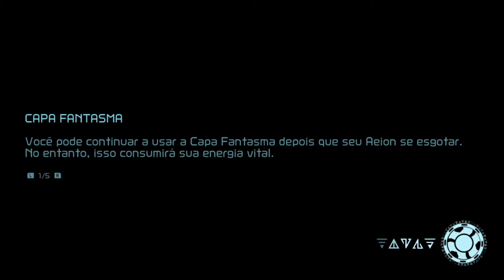#5 METROID DREAD [ HARD 100% ] em PORTUGUÊS BR!!!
Metroid Dread é um jogo de ação e aventura, sendo uma sequência de Metroid Fusion. Os jogadores assumem o controle de Samus Aran, uma caçadora de recompensas  que enfrenta diversos inimigos no planeta ZDR. Ele mantém a jogabilidade de rolagem lateral dos jogos 2D anteriores e inova ao adicionar novos elementos.

Metroid Dread está disponível exclusivamente para Nintendo Switch.

Esse vídeo faz parte de uma série de vídeos com objetivo de jogar Metroid Dread, estilo conhecido como Detonado / Let's Play / Walkthrough / Playthrough
Configuração do PC:
Intel I5-10400
16 GB (2X8), 2666MHz, Crucial Ballistix Sport LT
Fonte Gygabite P750GM